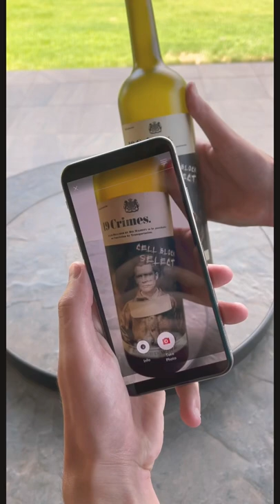19 Crimes Wine